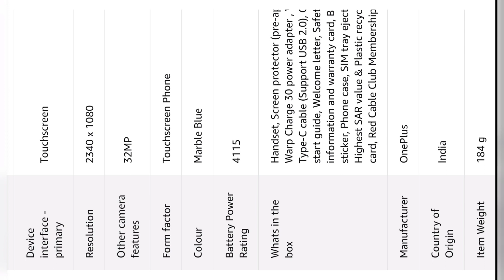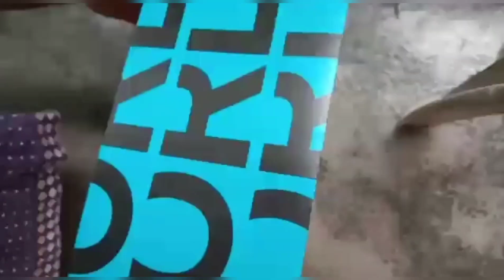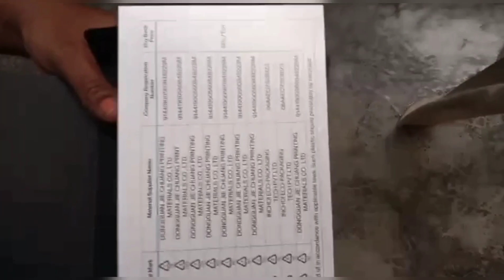Unboxing one plus nord | Amazon prime | khushiyon ki home delivery 😍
ALSO CHECK YUMMY RECIPES FROM THE BELOW

PANEER NOODLES ROLL

BANANA CHIPS | KELE K CHIPS

PULAV | VEG PULAV

OATS RECIPE | OATS APPE | HEALTHY | DIET SPECIAL

CAPPUCCINO | INSTANT | HOMEMADE | BEATEN COFFEE

FRYIDLI | MASALA IDLI FRY

DOSA | PAPERDOSA |COCONUT CHUTNEY

FRANKIE | VEG | MAGGIE FRANKIE